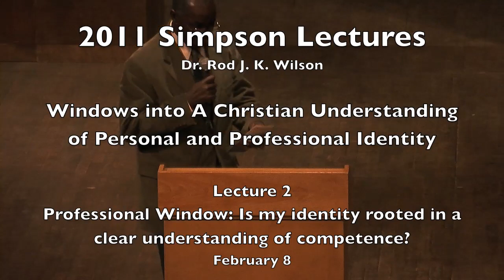Simpson 2011 lecture 2: Dr. Rod Wilson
Lecture 2 of the 2011 Simpson Lectures entitled "Windows into A Christian Understanding of Personal and Professional Identity" at Acadia Divinity College.